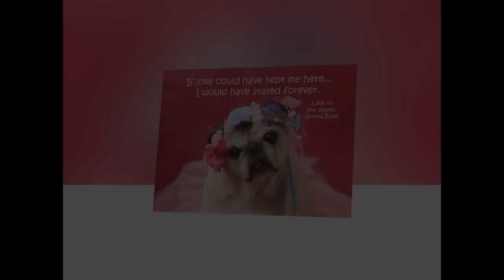Gretta Rose de Pug Forever in Our Hearts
Tribute slideshow to our precious pug Gretta Rose
Follow the adventures of the Fabulous Pug Models of Pugs and Kisses as seen on youtube! Get to know these four adorable pugs as they spread joy and laughter. They'll warm your heart and bring a smile to your face.
Please share and join in the fun!!